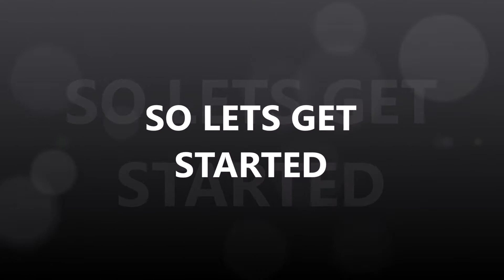HOW TO STYLE A OVER SIZED SHIRT IN DIFFERENT WAYS| 7 WAYS TO WEAR BOYFRIEND SHIRT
Hey guys..

Today's video about how to style an over sized shirt. U can borrow this type shirt from ur brother, father or boyfriend :) I love the all looks. Tell me guys which one your fav..

Bye Bye
Take Care
XOXO
Tani